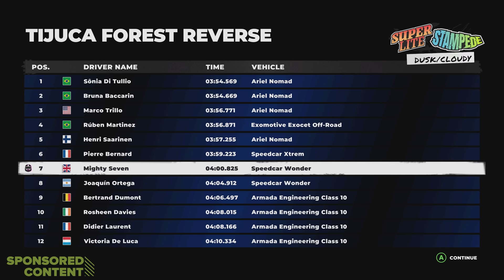DIRT 5 4K Gameplay: EXTREME WEATHER CHALLENGE - Let's Play Dirt 5 on Xbox (Sponsored Content)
Sponsored Content: Our favourite aspect of DIRT 5 is the sheer quantity of weather it can throw at you while you battle 11 other rally cars - stuff like sandstorms, thundersnow and an apocalyptically frozen New York like you're hooning through that one Jake Gyllenhaal movie. In this DIRT 5 4k gameplay Mike pits himself against DIRT 5's spectacular offroad races in the face of increasingly wild weather conditions for a DIRT 5 Extreme Weather Challenge.

DIRT 5 is out now for Xbox One, PS4 and PC and the free next-gen upgrade will launch on Xbox Series X and PS5 on the console release date 10 November 2020.